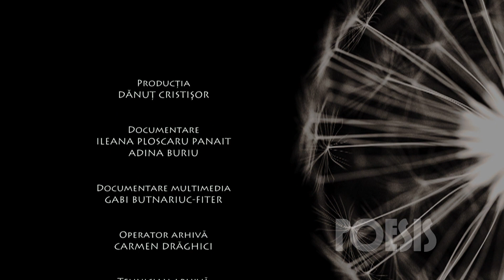Poesis: Gelu Niţu - Ştefan cel Mare de Mihai Eminescu (@Arhiva TVR)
Imagini din Arhiva TVR, difuzate în cadrul seriei de emisiuni Poesis de la TVRCultural, cu Gelu Niţu recitând „Ştefan cel Mare” de Mihai Eminescu.